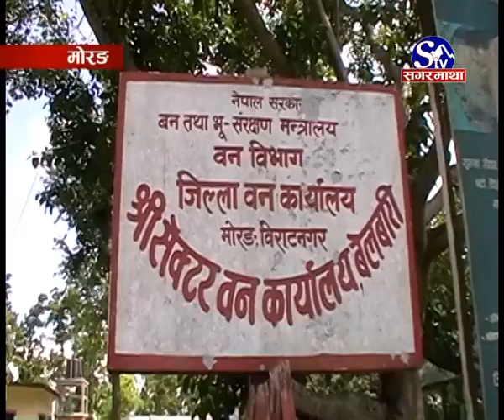Kath Kuhiyo - Morang